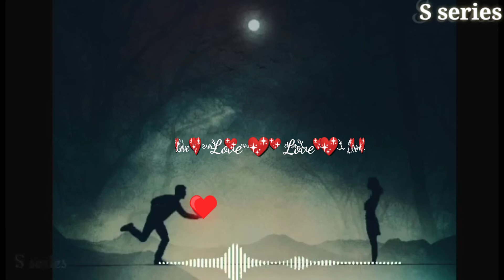ab thak chuke h ye kadam | new song malang new_status_for_boys_and_girls |arjit_singh 🆕|sad song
bell icon Press kar de Taki app sabhi new

 love story animation and new song's Dekh

 sake sabse pehle

Plzz freinds keep soportig me plzzz 🙏🏻🙏🏻

Thanks again for watching 🙏🏻🙏🏻 video

Thankyou freinds